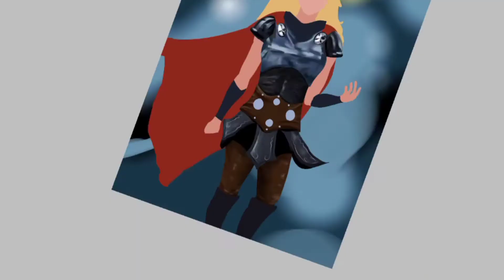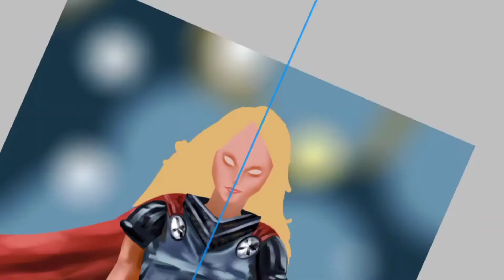What if: Thor was a female character (LADY THOR) painting process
heeyyyooo 😎

In this video, I have created a fan-art of lady thor. I wondered how the female character of thor looks like, so I made my own. Since Marvel's series "what if" brought the concept of multiverse, lady thor may be available in future.

This art piece is created on a smart-phone.

App: ibisPaintX
OS : Android